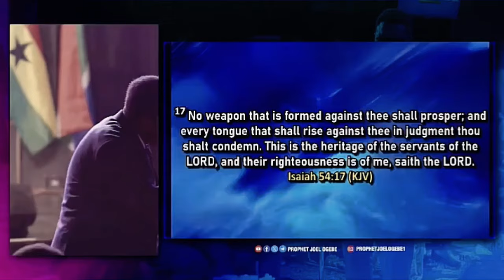Shocking revelation‼️Here's How Neighborhood Demonic Agents Invent Weapons Against You